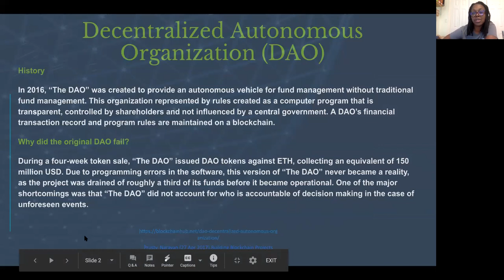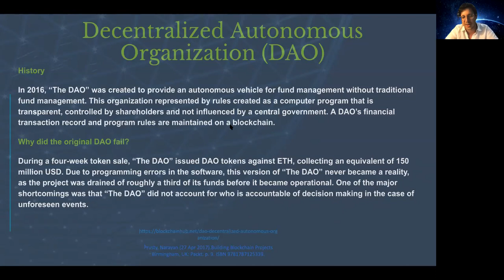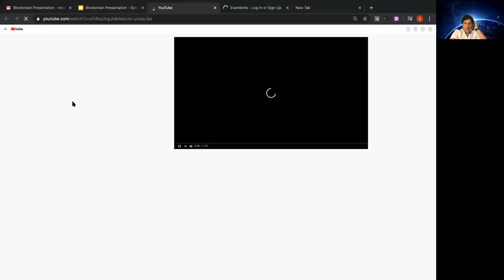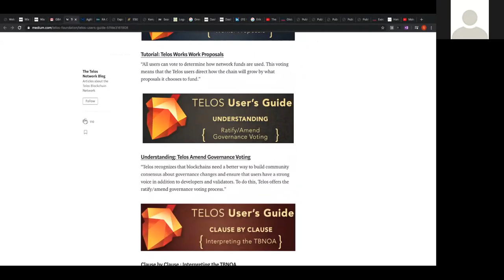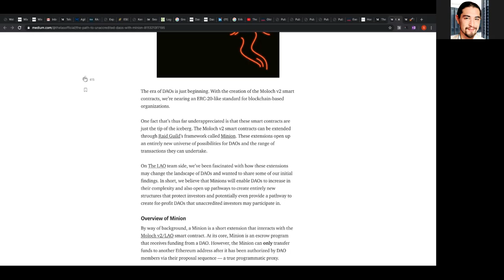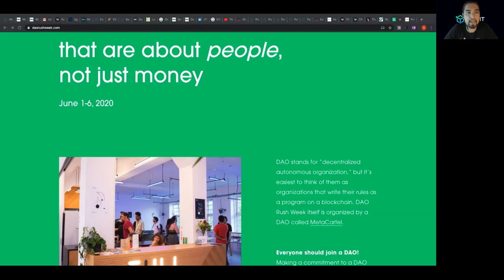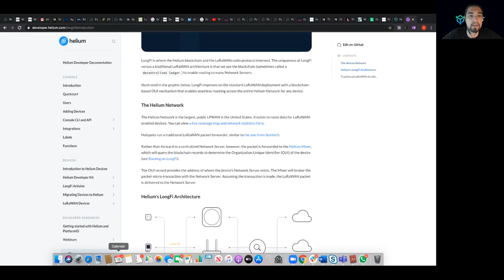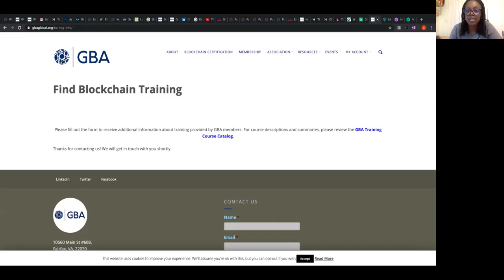Governance through Decentralized Autonomous Organizations (DAO)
Silvio Frank Pupo, Chairman of Logos Capital and Government Blockchain Association (GBA) for FL, LatAm
and Caribbean as he discusses what the basics of an Decentralized Autonomous Organization are, how the GBA created their GBA DAO (“GAO”) with guest speakers from the GAO. Comment or tag below if you’d like to see more.